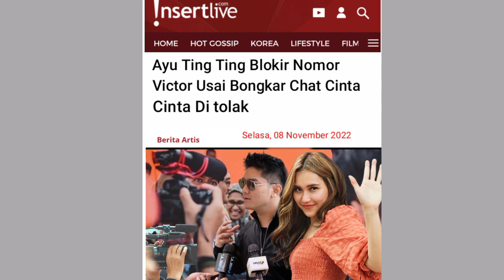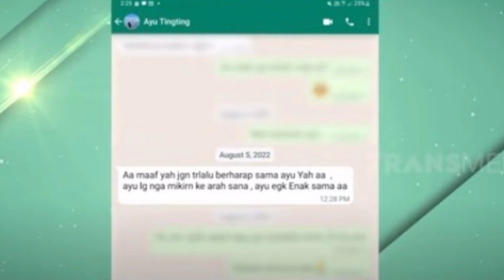Bikin Syok Penggemar - Ayu Ting Ting Blokir Kontak Whatsapp Victor Agustino, Ternyata Ini Penyebnya